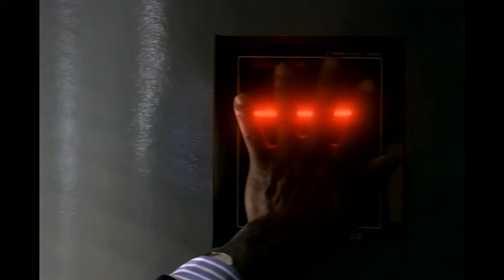M.A.N.T.I.S. - 4k - Opening credits - 1994-1995 - FOX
M.A.N.T.I.S. is an American science fiction television series that aired for one season on the Fox Network between August 26, 1994 and March 3, 1995.

The original two-hour TV movie pilot was produced by Sam Raimi and developed by Sam Hamm.